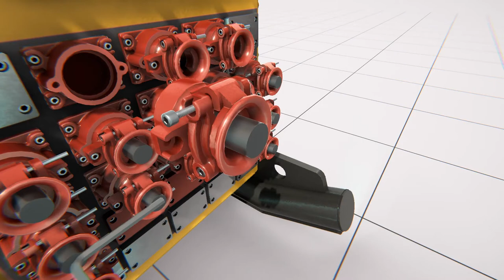Transwitch - teaching app for Famur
Animations are prepared for VR teaching app created for Famur to show and instruction how to operate and service coal mine machinery. I was responsible for optimisation of engineer models, texturing, animations with setting on timeline in Unity and final visualization in Unity with lighting.

Video presents one of Famur machine - Transwitch